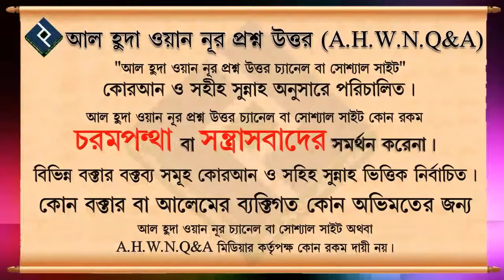কাফেরদের প্রতি মুমিনদের আচরণ ᴴᴰ┇শায়েখ আবদুল্লাহ আল কাফি মাদানী